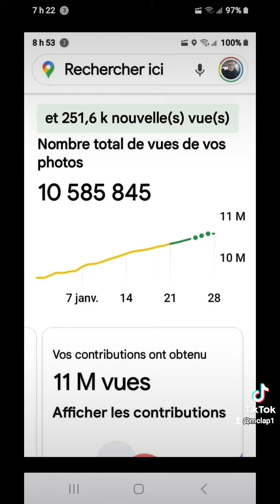M.CLAP 360,MAUSOLÉE MOHAMMED V,RABAT,MAROC,MÉMOIRE IMMORTEL IMMERSIVE,M.CLAP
MAUSOLÉEMOHAMMEDV,MAROC,MÉMOIRE IMMORTEL IMMERSIVE,M.CLAP
MÉMOIRE IMMORTEL IMMERSIVE.
* LONGUE VIE ET TOUT NOTRE RESPECT À SA MAJESTÉ LE ROI MOHAMMED VI À TOUT LE MERVEILLEUX PEUPLE MAROCAIN QUE J’ADORE ET TOUT SES ARTISANS *
M.CLAP : Production Sociale M.CLAP vidéo virtuelle,se spécialise dans les prisent photos et vidéos 2D et 3D 360 degrés immersive à des fin statistiques déposés sur Google Map pour vos produits et services offerts pour les : Entreprises,touristiques,personnalitées,sport,dance,art et artiste,produits et services...E-mail